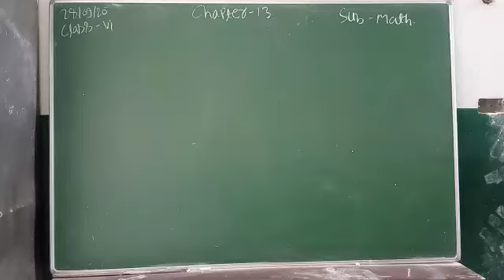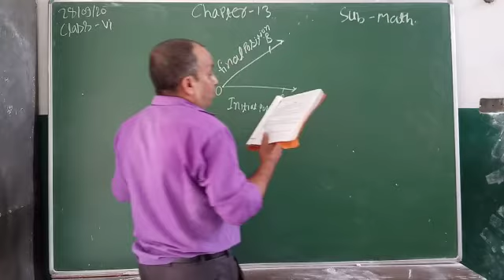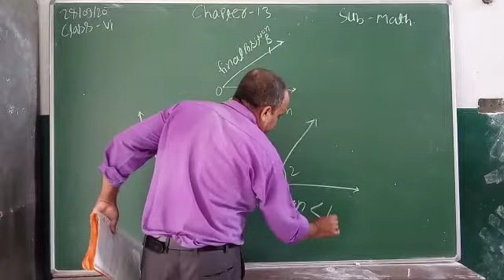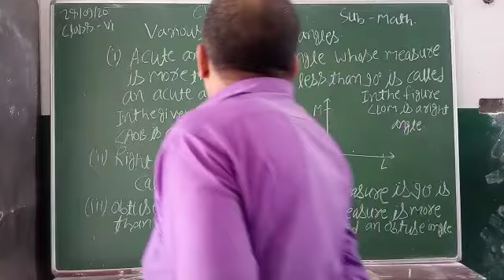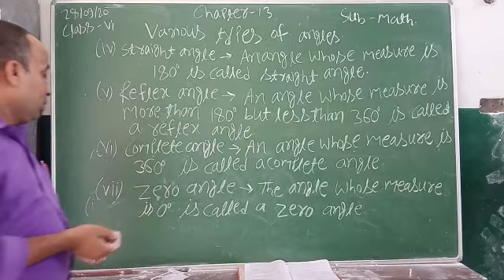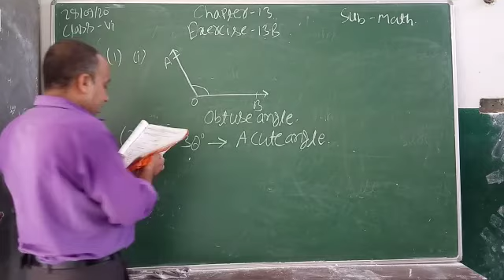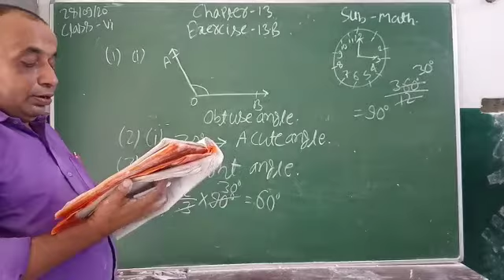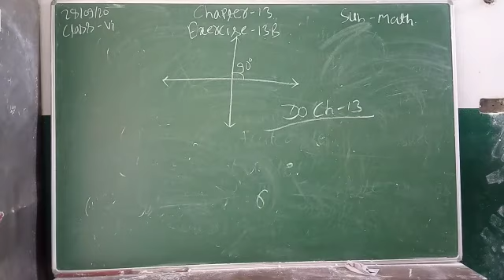Lecture_6_Class 6 ( Mathematics Chap-13 )